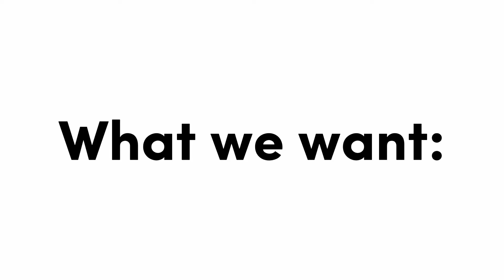Ninjago, Thank you